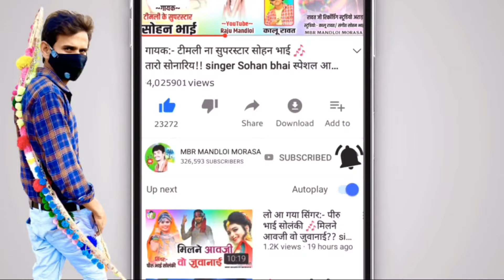Dilip Kamta Kalu bandodiya !! new Adivasi full HD video 2021 !! दिलीप कामता कालू बन्डोडीया 2021-22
album:- Dilip Kamta Kalu bandodiya !! new Adivasi full HD video 2021 !! दिलीप कामता कालू बन्डोडीया 2021-22

🎤Singer :-Dilip Kamta Kalu bandodiya
⚫Studio :-
⚫ Youtubers :- MBR MANDLOI